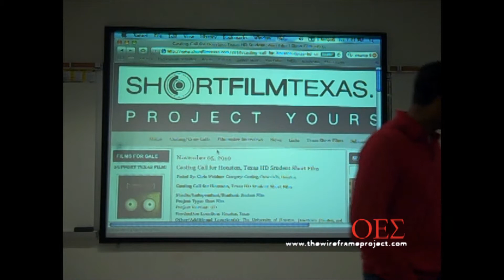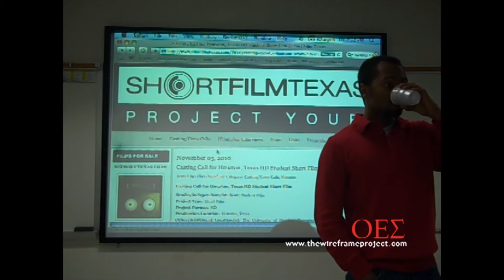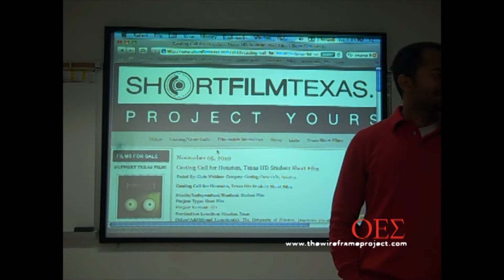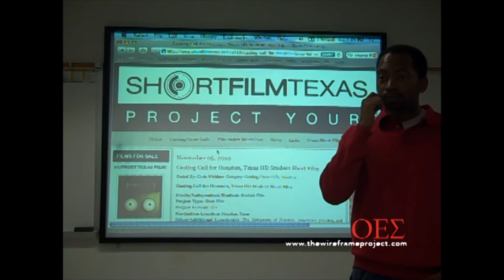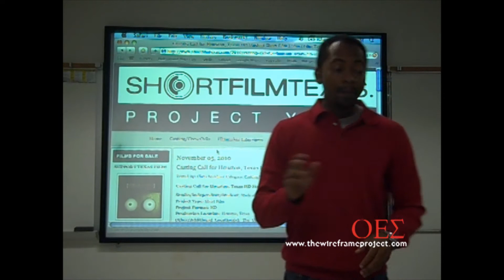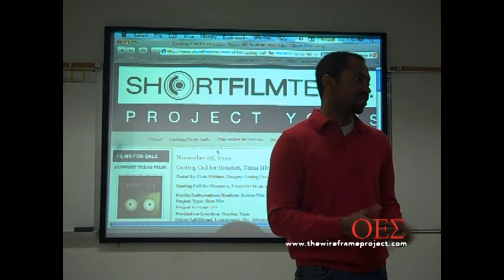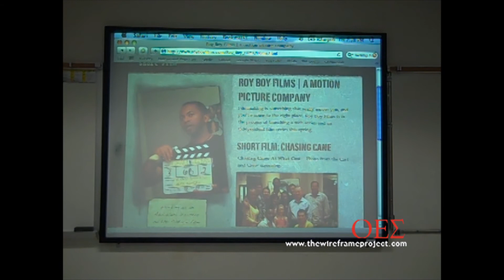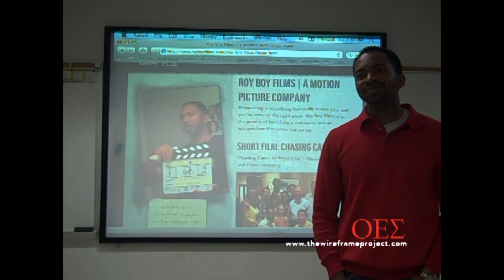Indie Filmmaking with Roy Ford pt 7